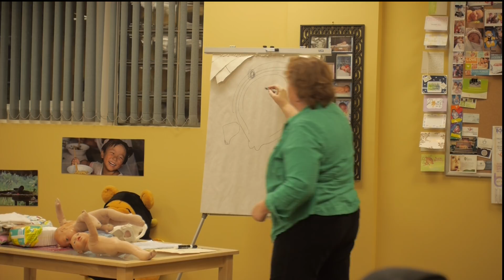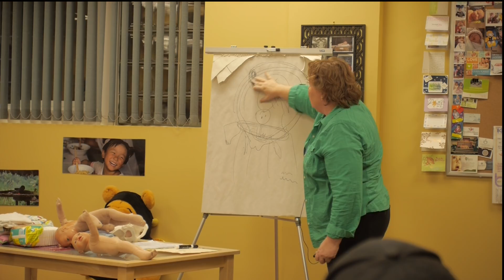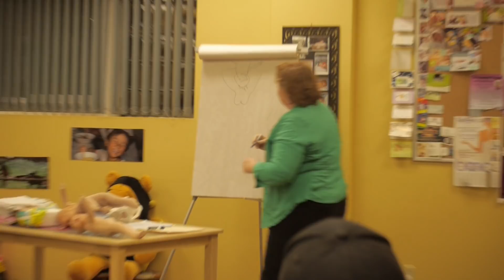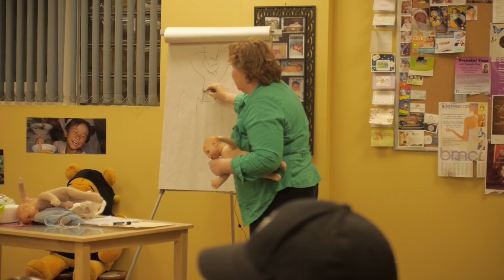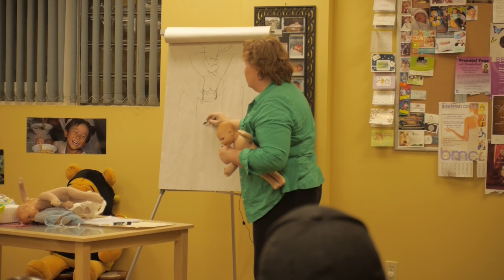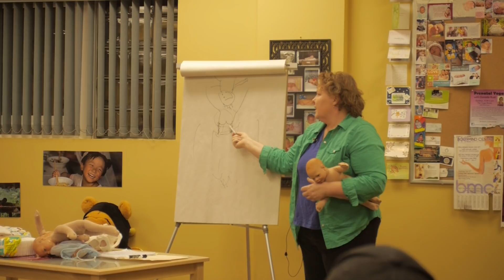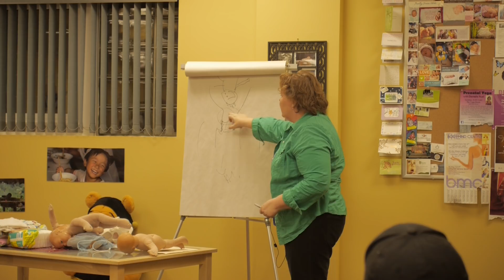Prenatal Class - Part 1: Prenatal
Midwife Holliday Tyson teaching a Prenatal Class at Maternity Care Midwives in Thunder Bay, Ontario on January 9th 2015.